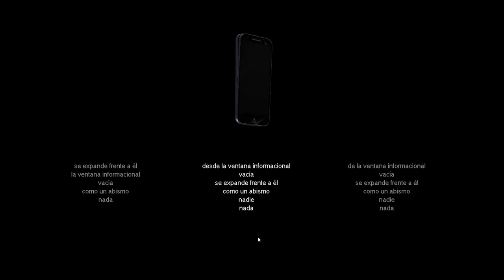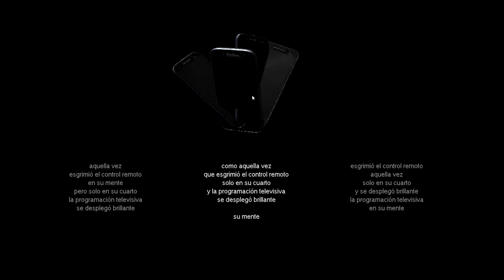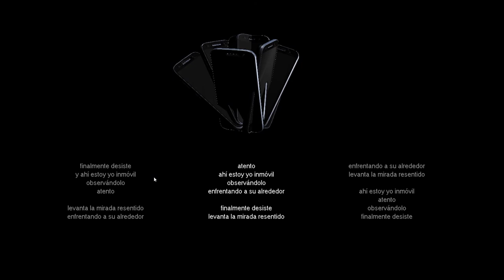Selfie - Rodolfo Mata, Diego Bonilla